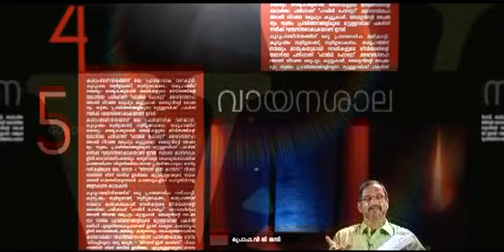Vayanasala New Promo -Prof V G Thampy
Goodness Tv Programme Promo
Prof V G Thampy on Goodness TV